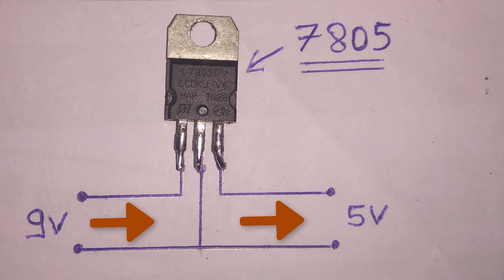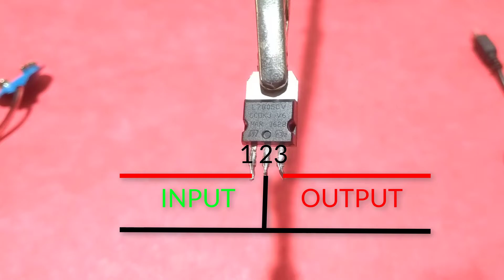Charging Hacks that will make your life easier | Emergency Charger for Cell Phones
Charging Hacks that will make your life easier
Emergency Charger for Cell Phones ( MakeloGy )

14:- How to Make a Speaker at Home - Using Plastic Bottle or Silver Aluminium Foil Roll ( MakeloGy )

16:- how to make door alarm at home step by step 4 volt 1 ampere - Theft alert Alarm

( MakeloGy )